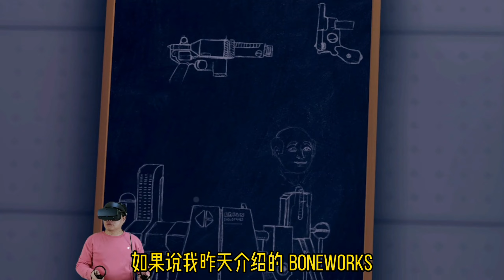「VERTIGO VR」操作硬核，逃出基地打怪解谜VR游戏！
我是喜欢粉色的PINK丹，5年VR行业媒体人，20年游戏玩家和二次元宅。现在我要带你一起玩好玩的VR游戏了，我们在虚拟世界开始奇妙冒险吧！